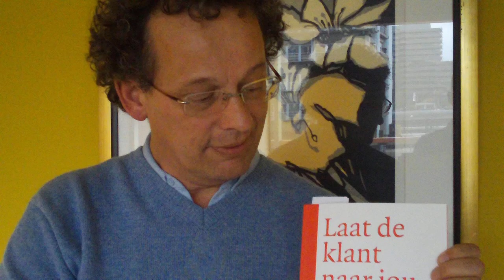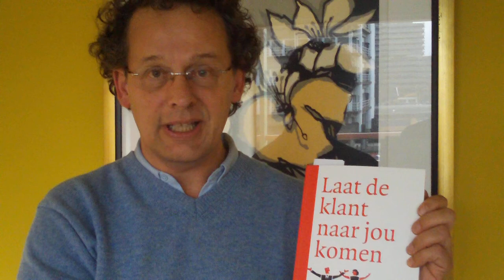Piet Hurkmans over Laat de klant naar jou komen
Piet Hurkmans van The Needs vertelt over wat hij van het boek Laat de klant naar jou komen vindt.